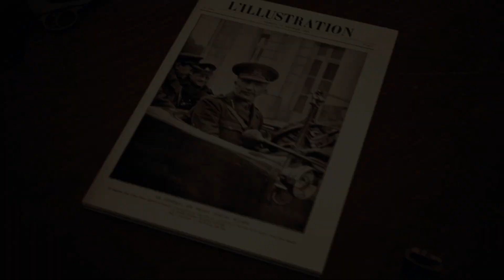TRAILER: Cockney Rebels - Dún Laoghaire's connection to assassination of Field Marshal Henry Wilson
Cockney Rebels is a documentary, from Michael Nolan and DigitalDub.ie, telling the story of the 1922 assassination in London of Irish-born British Field Marshal Sir Henry Wilson by two London-born Irish Republicans.  It is an event that many believe triggered the start of the Irish Civil War.  The main purpose of the film is to explore the connections between that event and the Irish harbour town of Dún Laoghaire on Dublin's southside.
This film has been made possible with a Heritage Grant from Dún Laoghaire / Rathdown County Council.